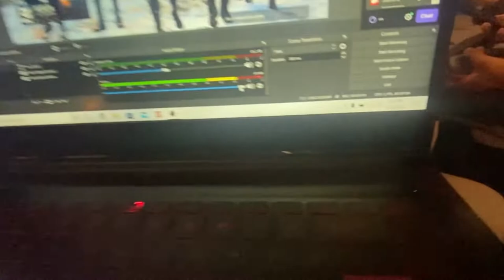THE BEST CCL Teams Southeast Battle it out on LAN!! (BarryU Vs. FGCU)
BarryU Vs. FGCU Both undefeated no maps dropped and on LAN!! Special vid hope yall enjoy.

Stage 2 Starts soon